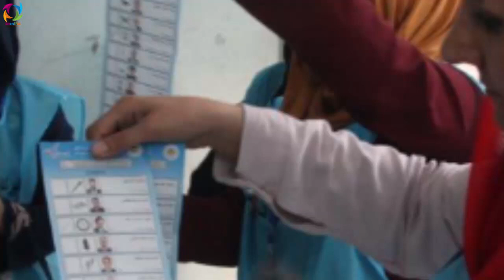فوری : نتایج ابتدایی انتخابات به تاخیر افتد ...